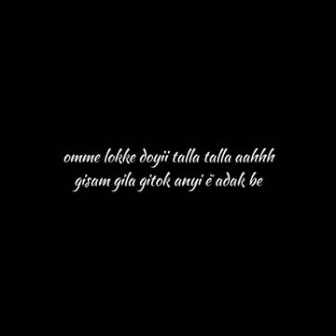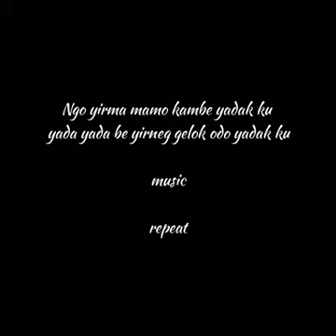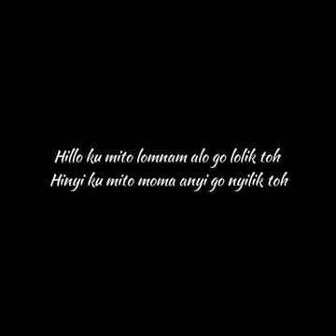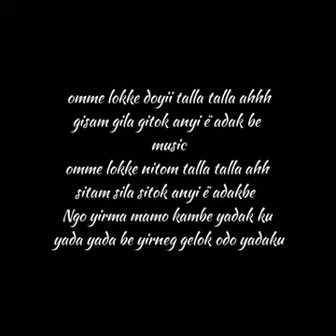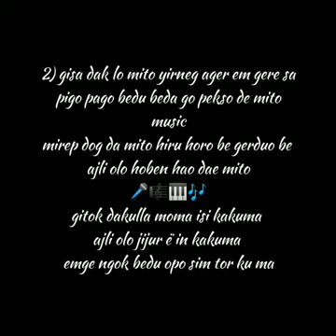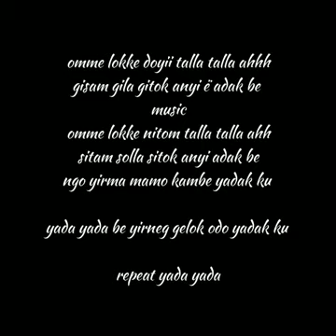Ome Lokke doyi tala tala Karaoke with Lyrics